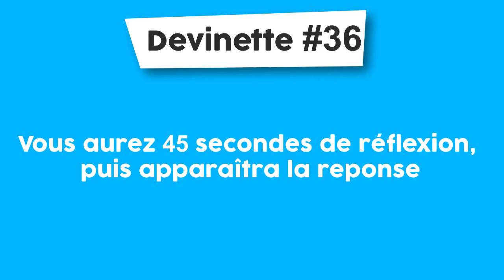Énigme #36 : L'art de la réflexion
Alors vous avez trouvé la réponse ?